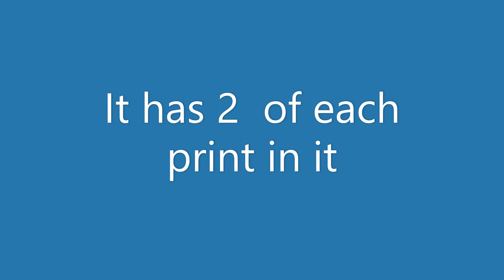watercolour floral card pad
the  watercolour  card pad is from the aldi
its to make them into cards  but i will use the blank sides  for my own art